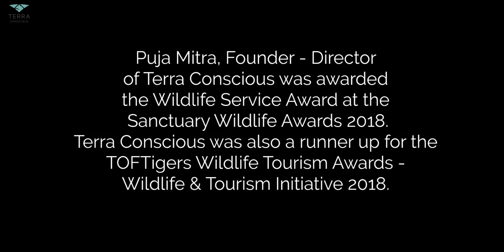Boat Operator Partnership Programme - Terra Conscious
Goa is the smallest state in India, located on the west coast. It’s part of the Western Ghats, a global biodiversity hotspot (Myers 2000) and it’s 100 km coastline is home to the Indian Ocean Humpback Dolphin (Sousa Plumbea) which is protected under Schedule I of the Wildlife Protection Act of India and listed as Endangered by the IUCN Red List (Braulik, G.T., Findlay, K., Cerchio, S., Baldwin, R. & Perrin, W. 2017. Sousa plumbea. The IUCN Red List of Threatened Species 2017: e.T82031633A82031644.)

This is a coastal species of dolphin, that lives it’s entire lifespan within 1-3 km of the coastline (marine intertidal zone) and is an estuarine feeder. As Goa has 7 rivers joining the Arabian Sea, with estuaries rich in mangroves, it is an ideal habitat for this species. Humpback dolphins have one of the most specific habitat preferences and restricted distributions of any marine megafauna, and both of these characteristics are well known to reduce the resilience of species to environmental change and anthropogenic threats and to increase their extinction risk (Davidson et al. 2011, Dulvy et al. 2014, Purvis et al. 2000). Indian Ocean Humpback Dolphins are concentrated in coastal waters within 2 km of shore and they are often sighted only a few hundred meters from land.

By focusing on ethical tourism, we aim to build awareness about this species, bring in responsible tourism practices and encourage the authorities to implement better regulation by showcasing the benefits of responsible wildlife watching as a livelihood development opportunity. In the long term, the cumulative effect of this intervention will enable better protection for the focal species and its habitat while also reducing the stress and habitat disturbance caused by the current form of the dolphin watching industry in Goa. By equipping local dolphin watching operators with skills, knowledge and market support in conducting ethical trips in accordance with internationally accepted dolphin watching guidelines, we are working towards raising awareness about this flagship species and enabling better conservation action. Our goal is to build the capacity of the dolphin watching boat operators to provide responsible and ethical experiences by training them in internationally accepted dolphin watching guidelines, developing and placing information signage in our pilot site, and building awareness and marketing campaigns to connect conscious travellers with the trained operators.

At present, we have trained 8 operators in our pilot site at the Morjim bay, in North Goa, and we conduct the ethical dolphin watching experiences with them in collaboration as their knowledge and marketing partner. Our Ocean Biodiversity Experience, provides a much needed alternate to the current form of these trips and is focused on building an understanding about the species and its habitat. It also aims to build awareness about responsible tourism and encourages both the operators and the visitors to follow ethical guidelines when engaging with the marine habitat.